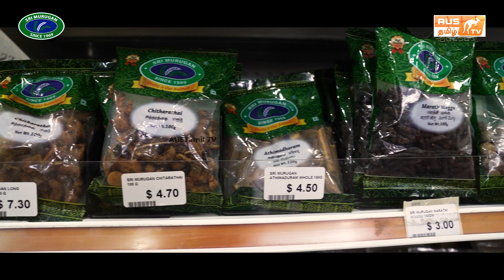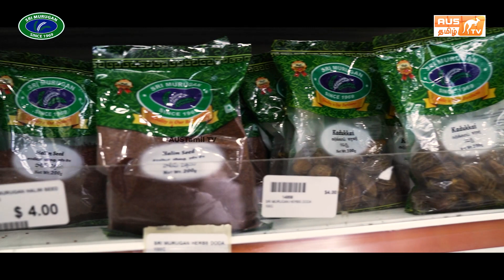Sri Murugan Trading | நீண்ட கால உழைப்பு இன்று வெற்றிநடைபோட வைத்திருக்கிறது | Ramalingam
Srimuruganstores Srimurugantrading singapore Malaysia indonesia Australia நம்பிக்கையும் விடாமுயற்சியும் நீண்ட கால உழைப்பும் இன்று வெற்றிநடைபோட வைத்திருக்கிறது - ஸ்ரீ முருகன் டிரேடிங் ( Sri Murugan Group of Companies )உரிமையாளர் ராமலிங்கம் அவர்கள் சிங்கப்பூர், மலேஷியா, இந்தோனேஷியா, இந்தியா, ஆஸ்திரேலியா ஆகிய இடங்களில் வெற்றிகரமான தொழில் அனுபவத்தை நம்முடன் பகிர்கிறார் .